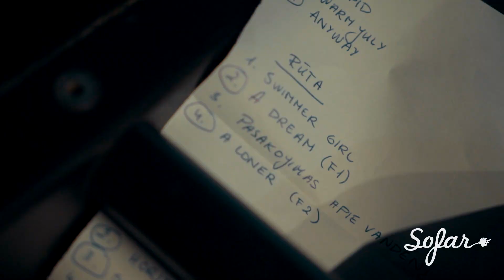Ruta MUR - Loner | Sofar Vilnius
Ruta MUR performing "Loner" at Sofar Vilnius on October 13, 2019

Artist: Ruta MUR

Filmed by: Kęstutis Bidva, Laurynas Orlauskas
Edited by: Kęstutis Bidva
Audio by: Darius Stanaitis & Ignas Ivaška